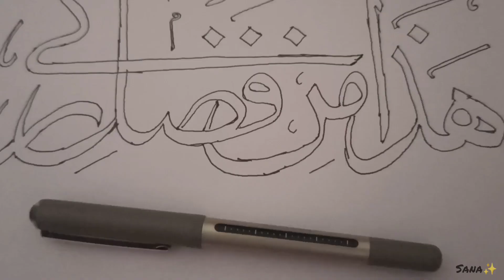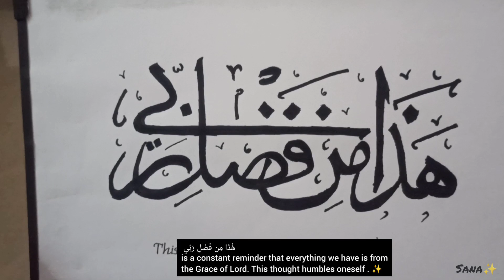Arabic Calligraphy |Sana✨️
Sharing with you a video of Calligraphy, which I've done a few months back. I always wanted to try this phrase, and finally it's here😍

about the phrase, it's

'هَٰذَا مِن فَضْلِ رَبِّي', (hāḏā min faḍli rabbi)
           which means 'This is by the Grace of my Lord'.

 This is often used to express gratitude and to acknowledge that all blessings and favours come from Allah.

It's a reminder that whatever we have, is from His bounty. Reminding this humbles oneself.

ഇതെന്റെ രക്ഷിതാവിന്റെ ഔദാര്യത്തിൽ നിന്നുമാകുന്നു ❤️✨️